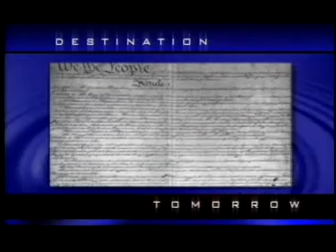GO-Science - The Space Shuttle Program